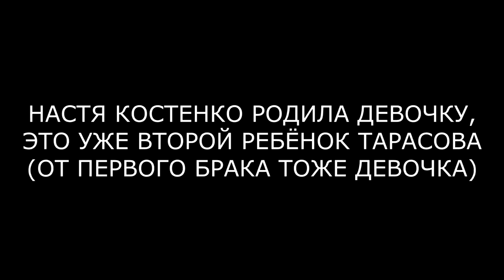РЕАКЦИЯ БУЗОВОЙ НА РОДЫ КОСТЕНКО (ondom2.com)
В этом выпуске новости и слухи  про Ольгу Бузову, её бывшего мужа Дмитрия Тарасова и Анастасию Костенко, нынешнюю жену профессионального футболиста. Костенко родила девочку, а реакция Бузова интересует весь интернет.